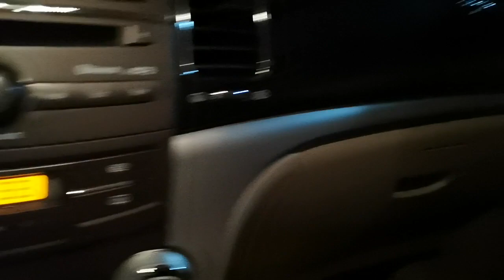EXTREME MAKEOVER MODERN PRINCESS (PART 3)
This Edition of Space makeover by Architects Khang & Emil is dedicated to our Cousin Jackie who truly deserved to be treated as a Princess by her loving husband Raymond. A romantic gesture that was secretly planned as a surprise for her to achieve the bedroom she was dreaming for.

Keep on tuning in to our channel as we go along with many things on the next coming videos..part 2 will be uploaded next week..